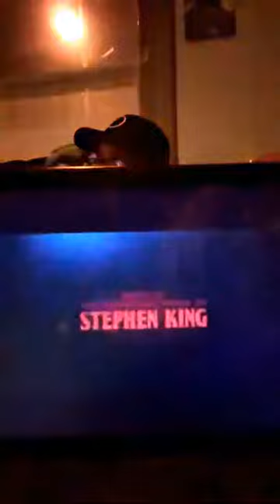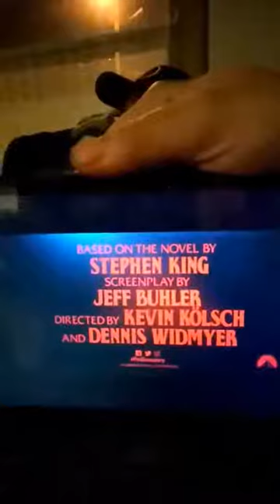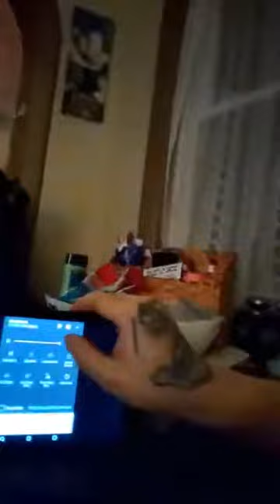A.N.M Alta Battle Angel Review